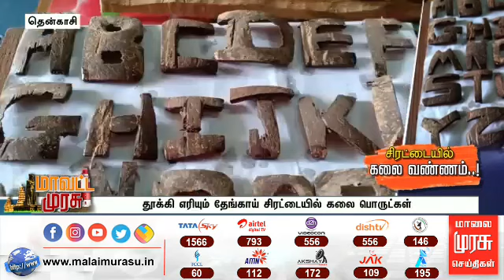சிரட்டை யில் கலை வண்ணம்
கலைப்பொருட்கள்